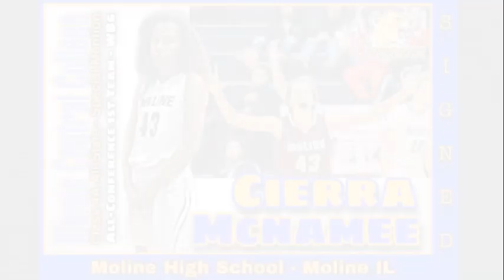Cierra McNamee Interview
I chat with incoming freshman Cierra McNamee over Zoom as part of my series of interviews with members of the 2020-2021 ICC Women's Basketball team.

Initial date of interview: April 28th, 2020